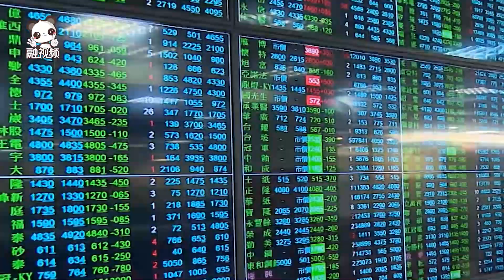島內疫情引發市場恐慌！台股創史上盤中最大跌點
融視頻 因島內疫情升溫，造成恐慌性賣壓重挫台股，盤中一度崩跌1417.86點，創史上最大盤中跌點；終場收跌680.76點，為收盤第二大跌點，留737.1點長下影線，成交值新台幣7727.72億元再創新天量。